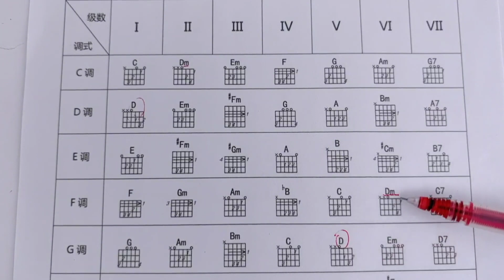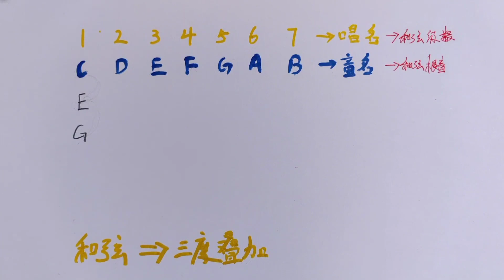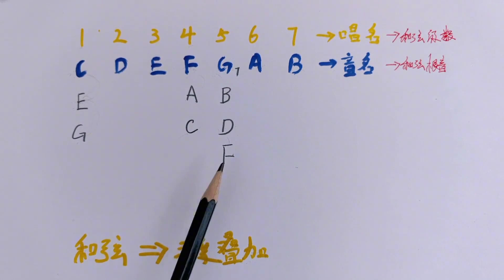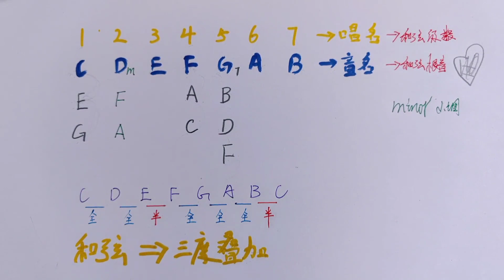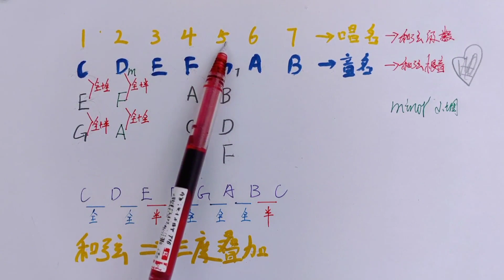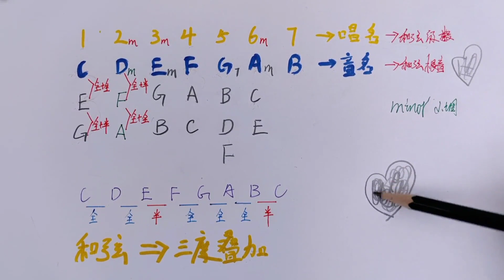和弦到底是什么？学吉他和弦不能只会按，还要懂原理！